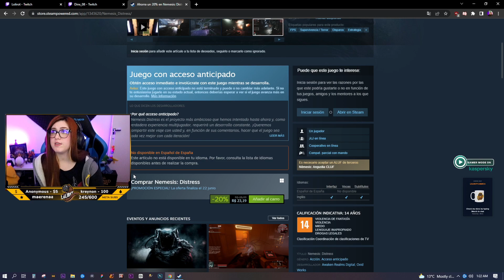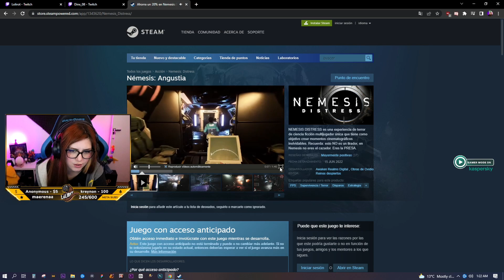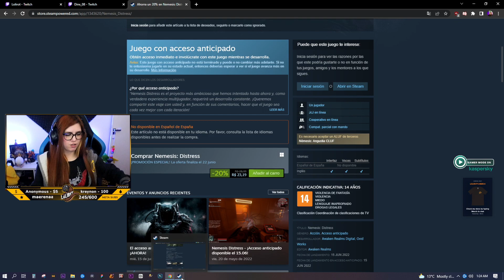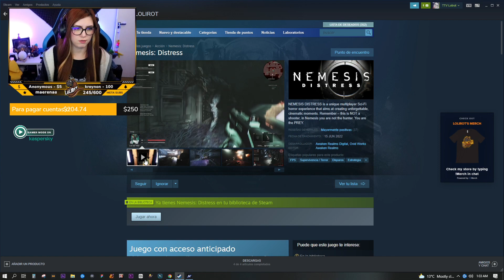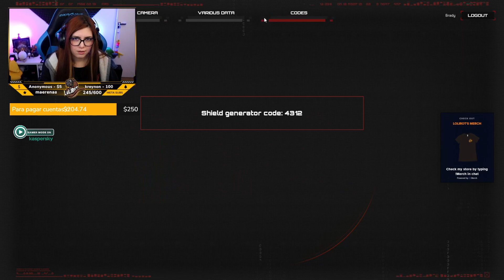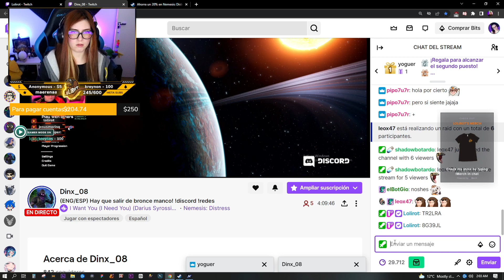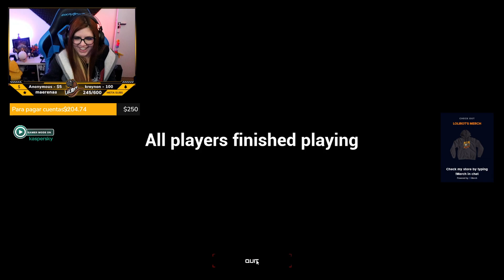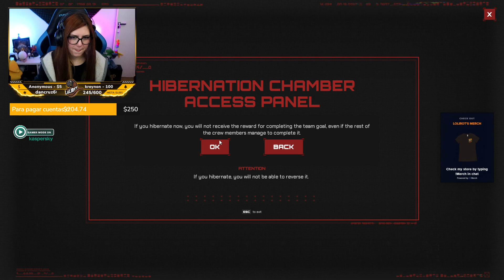Nemesis - Distress [v1505159499]